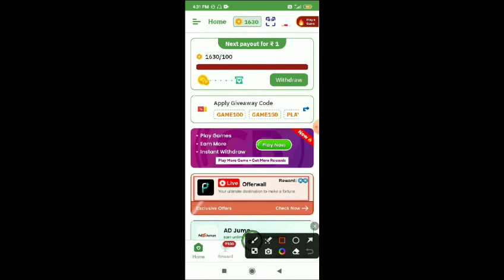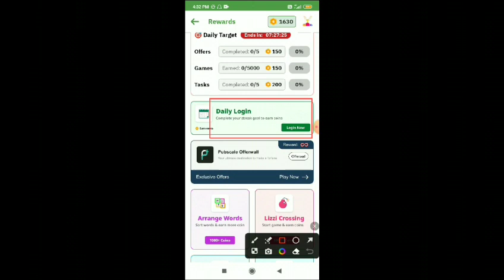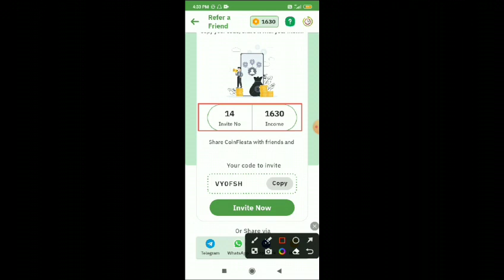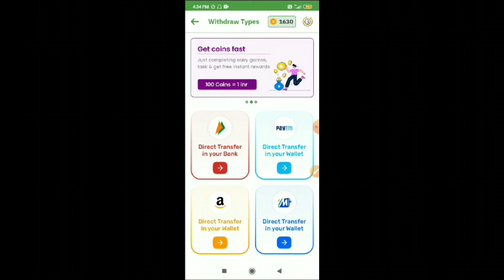Coin Fiesta App Unlimited Trick | Coin Fiesta App Payment Proof | Coin Fiesta App Real Aur Fake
🔴App Link

Owner = Aarohi

coin fiesta app ka baap,
coin fiesta app refer code,
coin fiesta app download,
coin fiesta app details in hindi,
coin fiesta app se paise kaise nikale,
coin fiesta app se paise paytm me kaise transfer kare,
coin fiesta app how to use,
coin fiesta app kya hai,
coin fiesta app invite code,
earn money,
paytm cash earning app scratch card,
earn money without investment,
earn money,
earn money as a college student,